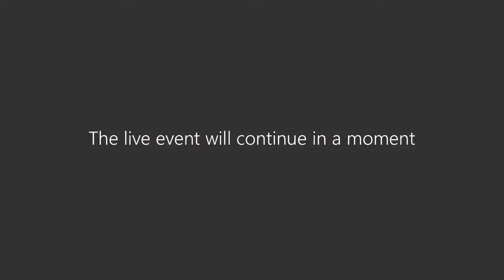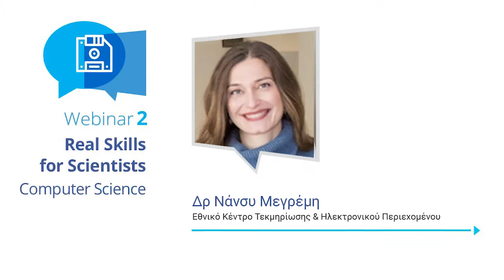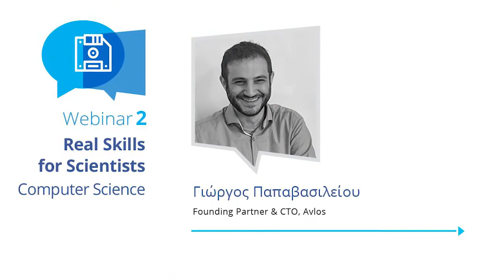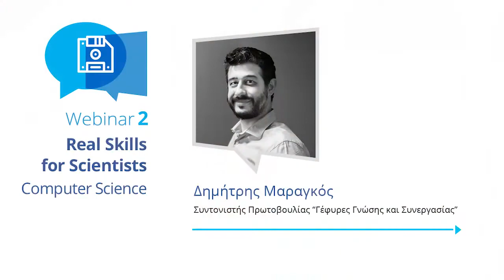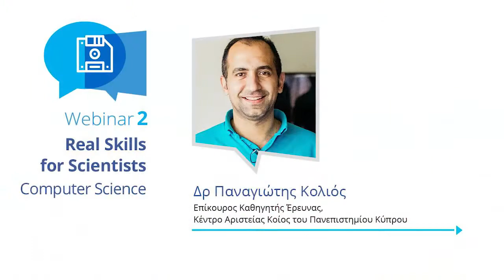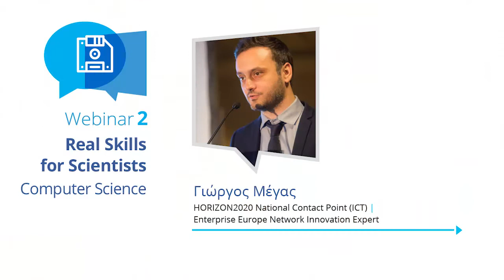Real Skills for Scientists- Computer Science - Webinar 2: Q&A session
Το Εθνικό Κέντρο Τεκμηρίωσης και Ηλεκτρονικού Περιεχομένου (ΕΚΤ), στο πλαίσιο της Πρωτοβουλίας «Γέφυρες Γνώσης και Συνεργασίας», και το R.E.A.L. Science, διοργάνωσαν τον Οκτώβριο 2020 τον δεύτερο κύκλο σεμιναρίων RealSkills4Scientists στον τομέα Computer Science (Επιστήμες ΤΠΕ, Μηχανικών Ηλεκτρονικών Υπολογιστών κλπ.). Τον δεύτερο κύκλο σεμιναρίων υποστήριξε το Ίδρυμα Έρευνας και Καινοτομίας της Κύπρου.

Ο κύκλος σεμιναρίων αποτελούνταν από 3 webinars με καταρτισμένους ομιλητές στις διάφορες θεματικές και απευθυνόταν σε προπτυχιακούς και μεταπτυχιακούς φοιτητές, υποψήφιους διδάκτορες, διδάκτορες και μεταδιδάκτορες ερευνητές καθώς και νέους ερευνητές, όλων των επιστημονικών πεδίων, βαθμίδων και σταδίων καριέρας.

Το 2ο webinar πραγματοποιήθηκε την Πέμπτη 15 Οκτωβρίου (17:30-19:00) και συνδιοργανώθηκε από το Υπουργείο Ανάπτυξης και Επενδύσεων και το ΕΣΠΑ. Στο πλαίσιο του webinar παρουσιάστηκαν χρηματοδοτικές και ευκαιρίες εργασίας από εκπροσώπους φορέων και οργανισμών, και συγκεκριμένα τους κ.κ. Γιώργο Μέγα, HORIZON2020 National Contact Point (ICT) | Enterprise Europe Network Innovation Expert, Γιώργο Παπαβασιλείου, Founding Partner & CTO, Avlos, Δρ Παναγιώτη Κολιό, Επίκουρο Καθηγητή Έρευνας στο Κέντρο Αριστείας Κοίος του Πανεπιστημίου Κύπρου και ο Παναγιώτη Σακέλλη, Συνεργάτης Ειδικού Γραμματέα, Υπουργείο Ανάπτυξης & Επενδύσεων, Ειδική Γραμματεία Διαχείρισης Προγραμμάτων ΕΣΠΑ.